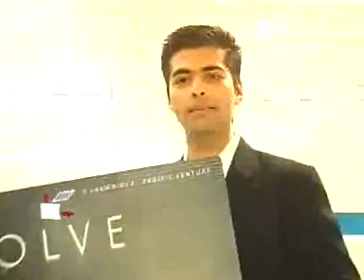Karan ready to 'Evolve'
Stories of Karan Johar's dostana are known in the film industry. He's the perfect friend. So here's the director giving metrosexual men another place to head out to.